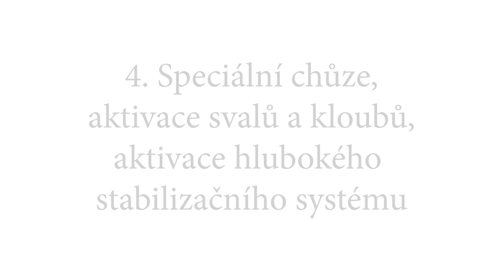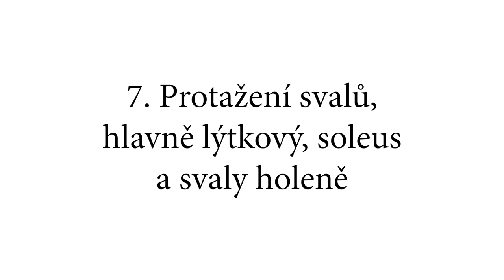Jak se NEZRANIT při Skákání - DOKONALÁ ROZCVIČKA!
Jestli se nerozcvičuješ, tak nejsi ŠVIHÁK! ❌
Rozcvička je jedna z nejdůležitějších částí tréninku a mnoho lidí ji zanedbává. Proč? Už tím, že 10 minut před tréninkem věnuješ rozcvičce, tak spálíš bonusové kalorie, nezraníš se a ještě se budeš během tréninku cítit mnohem lépe!! ✅
Co by měla rozcvička před skákáním (ale i před jakoukoliv jinou zátěží) obsahovat?
1. Najít si svou neutrální páteř - důležité pro začátečníky
2. Naučit se správně dýchat do břicha - důležité pro začátečníky
3. Zahřátí se
4. Speciální chůze
5. Rollování se/masírování se pomocí masážního válce
6. Masírování bolestivých míst pomocí tenisáku
7. Protažení svalů, které používáme při skákání
8. Mobilita - zvětšení kloubního rozsahu
9. Aktivace organismu na výkon